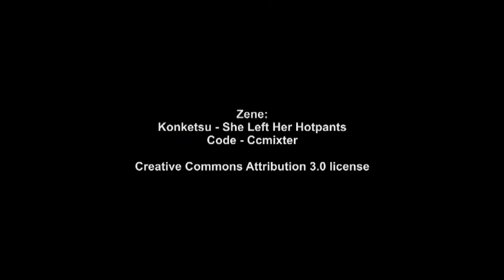2015.05.09. - NB II. - U15 Bajnoki Labdarúgó Mérkőzés - Miskolc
Borsod Volán SE - Egri Sportcentrum SE